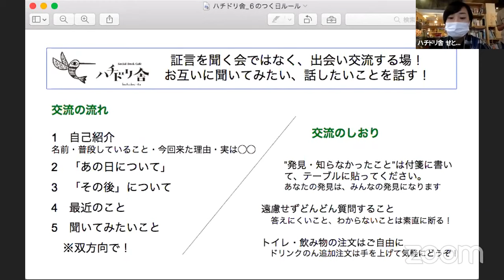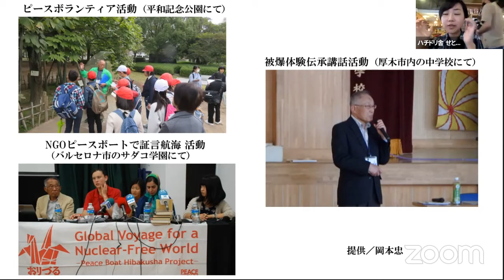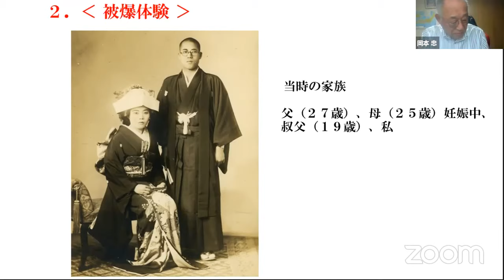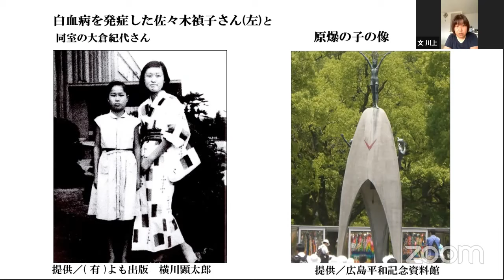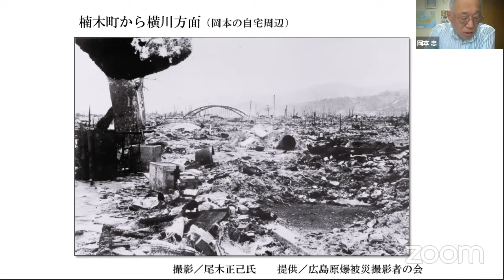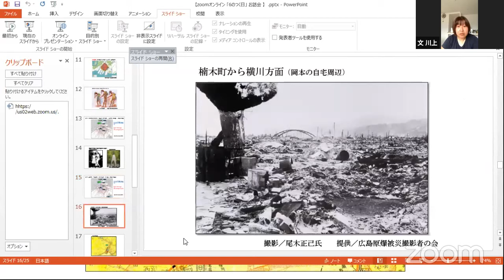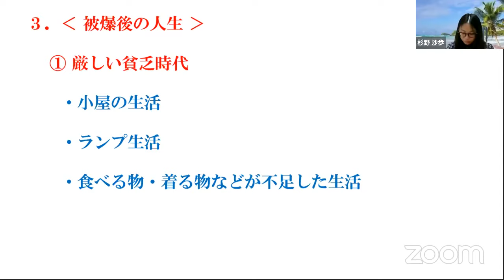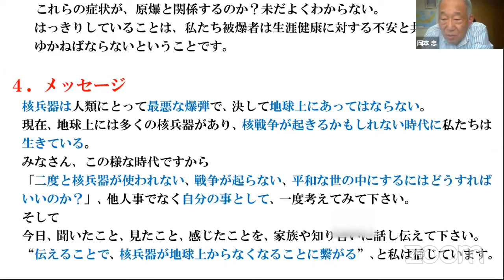5/26 「6」のつく日 語り部さんとお話ししよう！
「6」のつく日
 　語り部さんとお話ししよう！
 〜Talk with A-bomb survivors〜
 English below;
 ハチドリ舎では
 毎月「６」のつく日は、
 語り部の方をお呼びしています。

 大勢に対して語りかける証言会ではなく、
 身近に語り部のじいちゃん・ばあちゃんと
 話して、仲良くなってもらいたい。

 そんな想いで、
 小さな規模で直接お話しできるよう
 語り部の方にカフェに滞在してもらっています。

 You can talk to A-bomb survivors
 at Social Book Café Hachidori-sha
 on 6th, 16th, 26th every month.

 It is not like a lecture,
 but a casual talk with them.

今日お話してくださるのは、こちらの方です。
◆岡本 忠（オカモト・タダシ）さん
広島被爆　１９４４．３．２３生まれ　被爆当時１歳
「被爆時の直接的記憶は皆無です。母とともに爆心地の北方２ｋｍの自宅で被爆しました。8月6日の朝、前日の建物疎開作業で疲れ切っていた母は、父を見送った後私をそばに眠っていました。自宅が倒壊してその下敷きになったことを意識が回復するまで気付かず、パニック状態になった母は、私の泣き叫ぶ声を聞いて我に返ります。幸い母はかすり傷程度でしたが、私は左手首内側に深く木くずが突き刺ささり出血。応急手当で包帯を巻いてもらいました。その後おじの家に疎開し、傷の治療を受けることができましたが、今でも傷跡は残っています。証言活動を通して、“核のない世界”と“世界恒久平和”の実現を次世代に伝えたいと思います。」